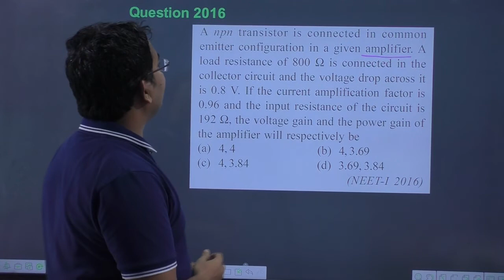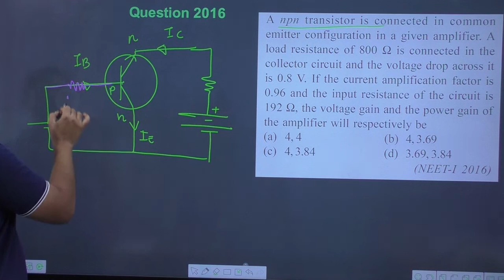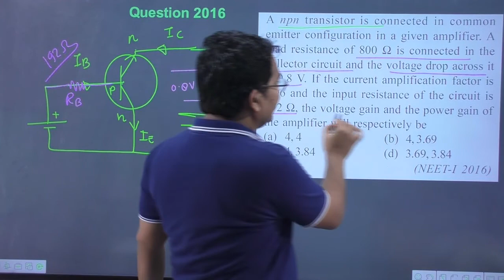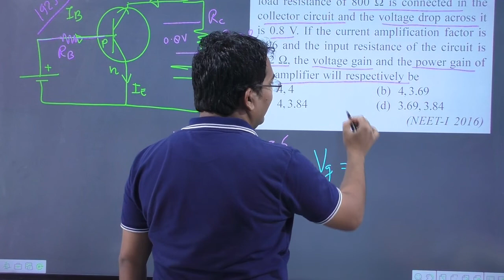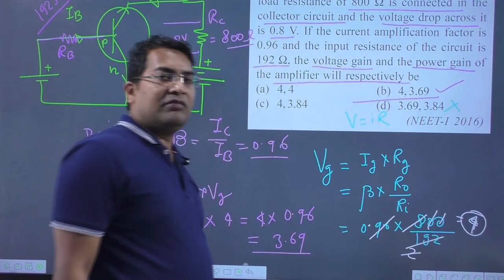A npn transistor is connected in common emitter configuration in a given amplifier. A load